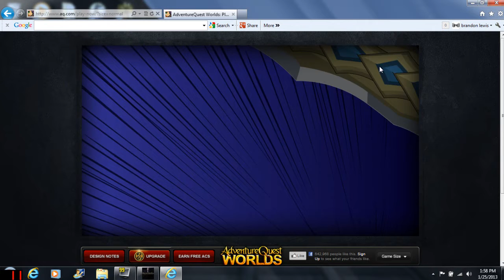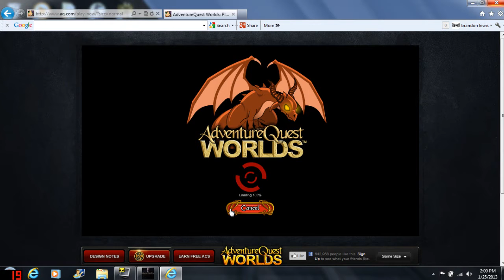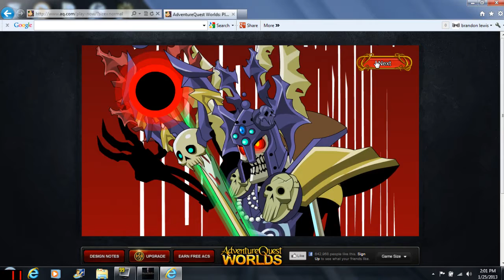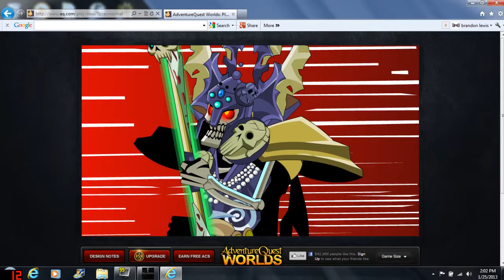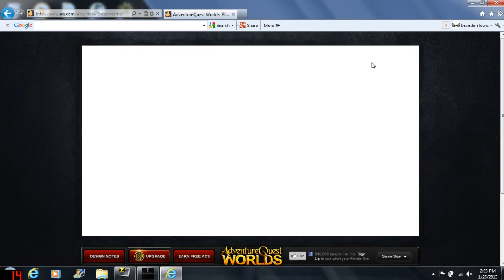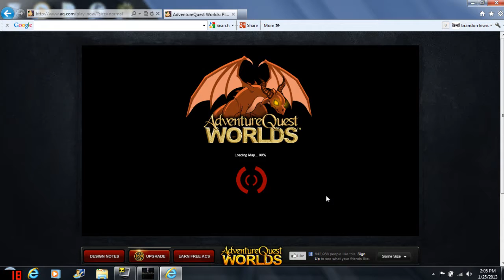avg part 1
hope you injoy trying to get gta for pc